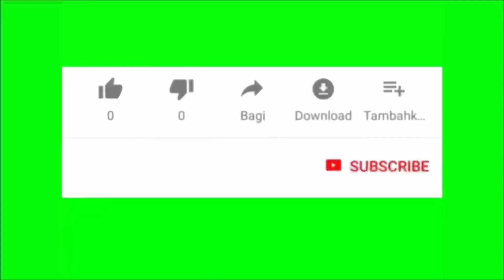Funny Momments of free Fire